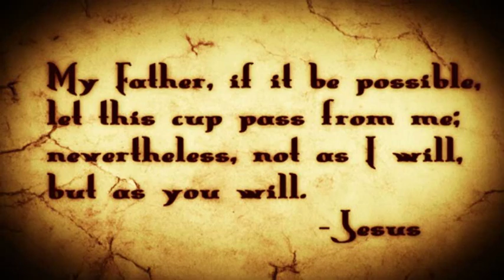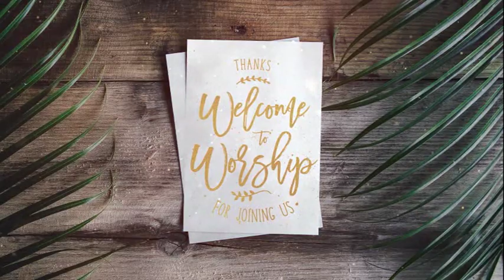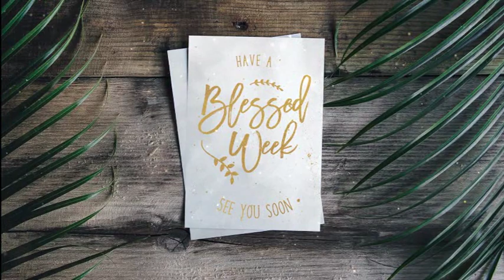Video Announcements - Sunday, April 14, 2019